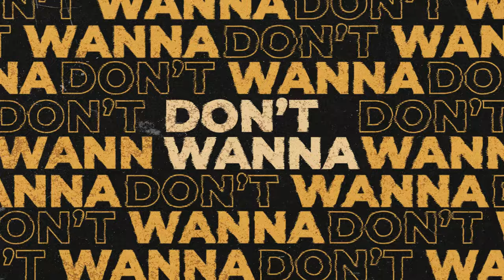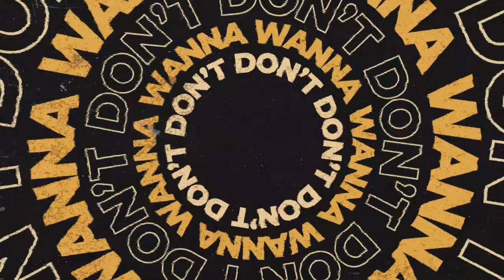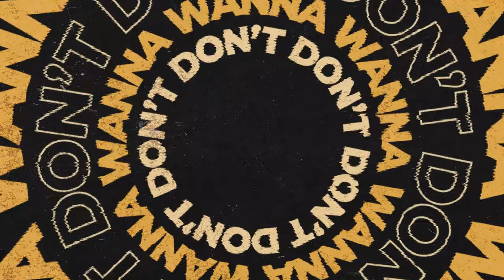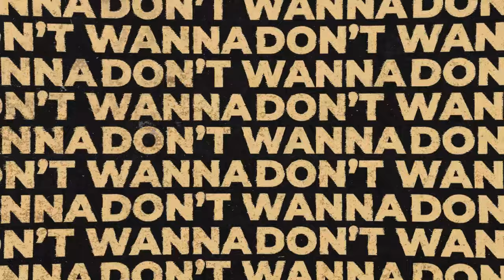MOTi, Kenneth G, BRØHEIM - Don't Wanna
MOTi x Kenneth G - Front 2 Back

Zero Cool is an independent Amsterdam-based record label founded by MOTi in 2018. Zero Cool is focused on global streaming for electronic dance music.